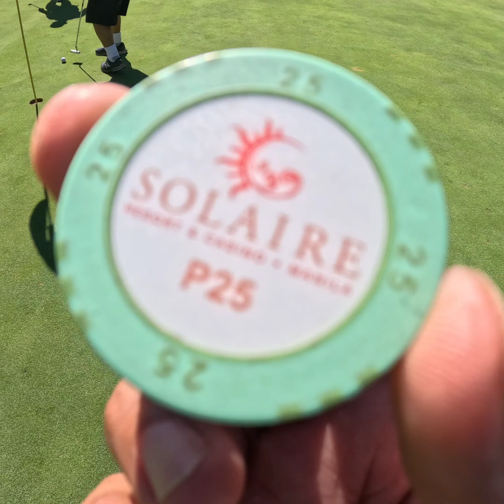GOLFDAY THURSDAY 8-17-23 Pinoy Golfers PGA GC